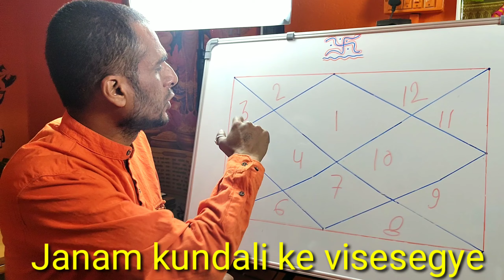अपनी कुंडली से जानें किसके अनुसार जींते हैं आप#Dil#Dimag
नमस्कार आज हम आप लोगों के लिए कुंडली को देखकर हम कैसे पता लगा सकते हैं कि हमारा दिल तेज है या दिमाग। आसान तरीके से आप स्वयं इस बात को इस वीडियो के माध्यम से समझ सकते हैं यदि आपको यह वीडियो पसंद आता है तो आप इसे आगे बढ़ाकर शेयर जरुर करें धन्यवाद